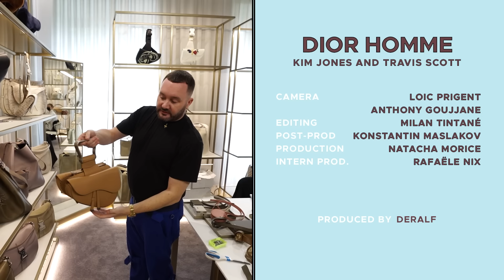DIOR: LA COLLABORATION AVEC TRAVIS SCOTT Par Loic Prigent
LES SOUS-TITRES SONT DISPONIBLES

Filmée en juin 2021.

Après avoir été suspendue pendant un an à la suite des terribles événements d’Astroworld, la collection Dior en collaboration avec Travis Scott sort finalement. Une occasion pour nous de sortir la vidéo que nous avions réalisé à l’époque.

Filmé avec Julien Da Costa et Anthony Goujjane
Monté par Milan Tintané et Suzy Chatellier
Produit par Natacha Morice pour DERALF (Divertissant Et Révoltant À La Fois)
Post par Rafaële Nix-Secondi et Konstantin Maslakov